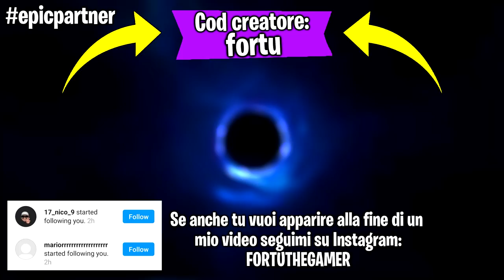Se perdo giocando con il controller sottosopra il video finisce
Ehi guyz! Faremo una partita su fortnite ma se perdo giocando con il controller sottosopra il video finisce